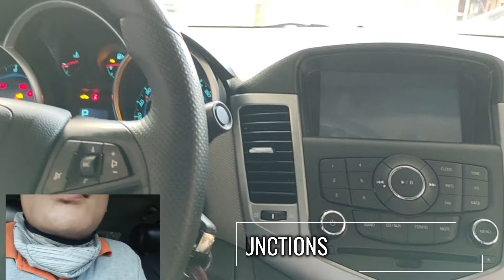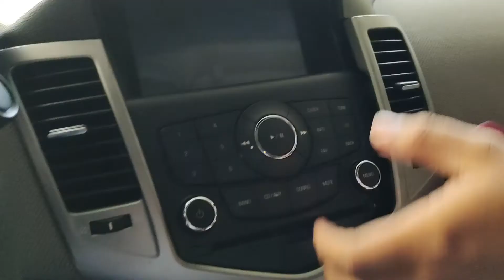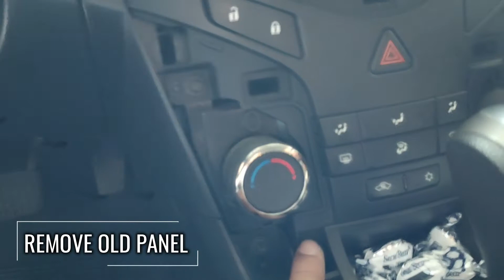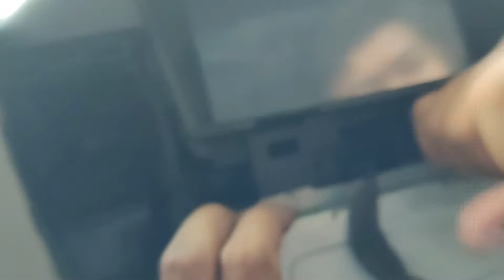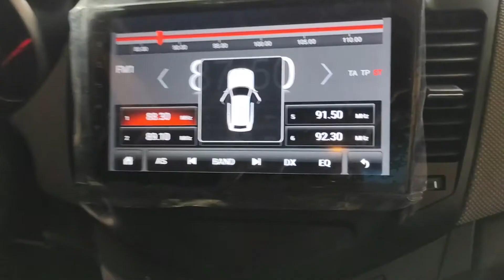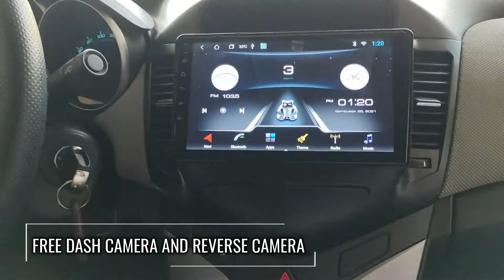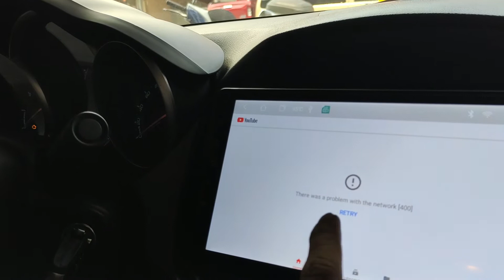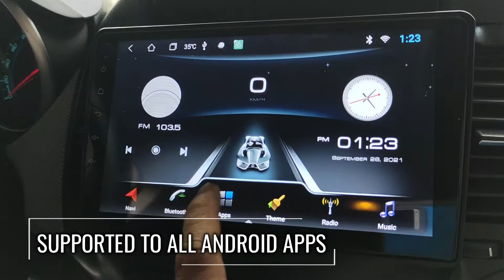Installed Android Head Unit for Chevrolet Cruze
AVN Support Most of Car Models
Inquire now !!!✨
Get Free Dashcam and Reverse Camera🆓
SPECIFICATIONS :
✅Android 9/10
✅Quadcore 1.6ghz*4 / Octa Core 1.8ghz*8
✅1gb/2gb/4gb RAM
✅Radio AM/FM
✅Bluetooth 5.0
✅High Speed WiFi
✅GPS
✅1080p Display, Glass Screen 2.5d
✅DSP Equalizer
✅Carplay / Android Auto (Dongle Sold Seperately)
✅Plug and Play
✅Canbus Support
✅Netflix Support
INCLUSIONS :
🆓FRAME / PANEL
🆓COMPLETE RCA CABLE
🆓POWER HARNESS
🆓2X USB PORT
🆓GPS ANTENNA
We have also longer warranty :
✅6 Months Replacements
✅6 Months Service Warranty
SERVICES:
🏠 Home Service
🚢 COD/COP via LBC
MODE OF PAYMENT :
💸Cash
💳Credit Card, GCash , Bank Transfer
🕗 We’re Open Monday - Sunday: 8:30am-5:30PM
📍 9044 Unit 11 2/F ADP Bldg, Santa Rosa-Tagaytay Road, Pulong Santa Cruz 4026 Santa Rosa, Philippines